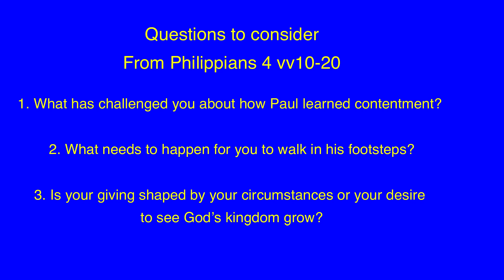Sunday Service | 12th July | Sermon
James teaches us from Philippians 4, as we start a new mini-series looking at giving.